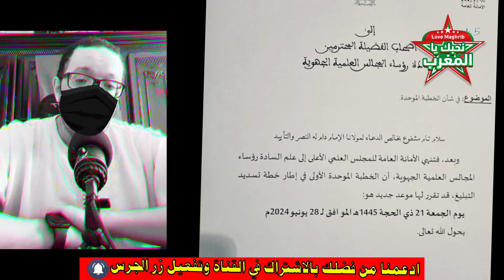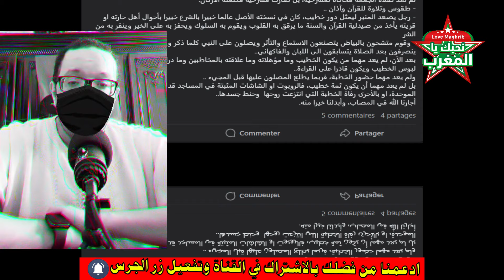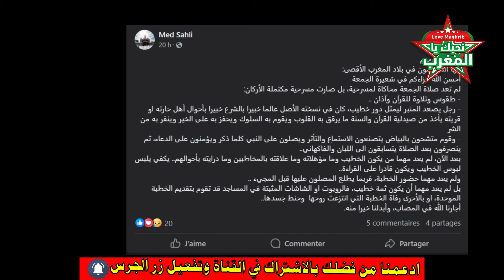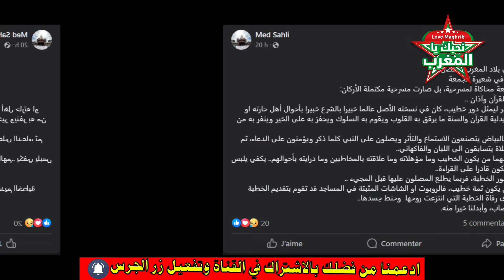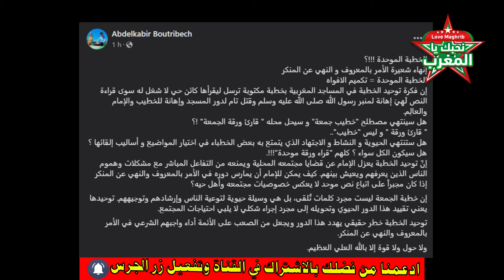ابتداء من اليوم…خطبة الجمعة ستصبح موحدة .. قرار وزارة الاوقاف يغضب مغاربة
وزارة الأوقاف تنطلق في توحيد “خطبة الجمعة” على جميع مساجد المغرب
راسل المجلسُ العلمي الأعلى المجالسَ العلمية الجهوية، في إطار تنزيل “خطة التبليغ” التي أطلقها المجلس بإشراف وزارة الأوقاف والشؤون الإسلامية، برسالة بخصوص الخطبة الموحدة الأولى، وتعميمها على كافة مساجد المملكة وذلك بتاريخ 21 ذي الحجة 1445هـ الموافق لـ28 يونيو 2024م.

وينطلق الورش باعتماد تلك الخطبة الموحدة بشكل تدريجي في بعض المساجد إلى حين تعميمها على الجميع.